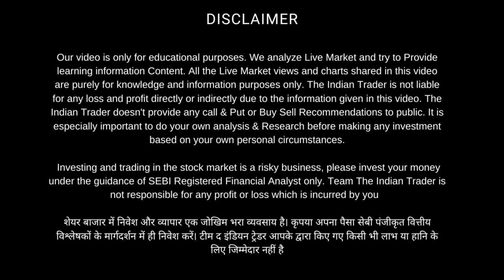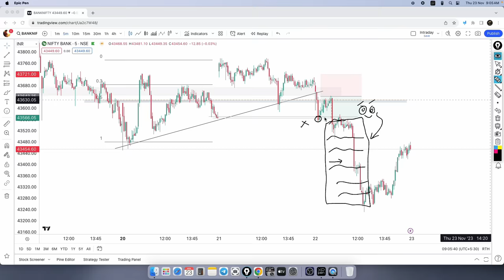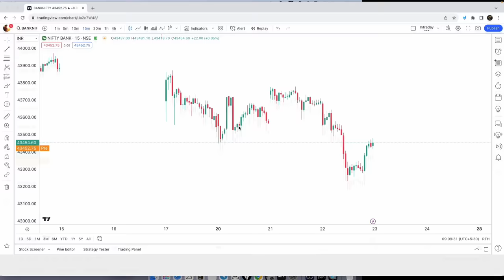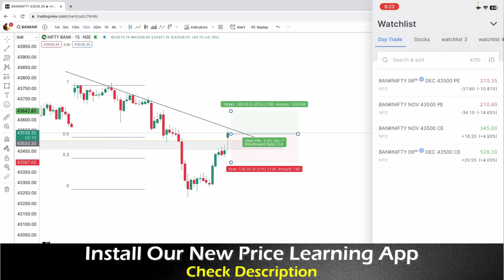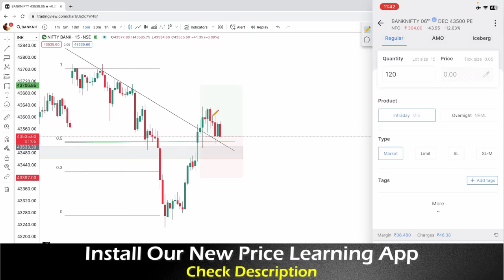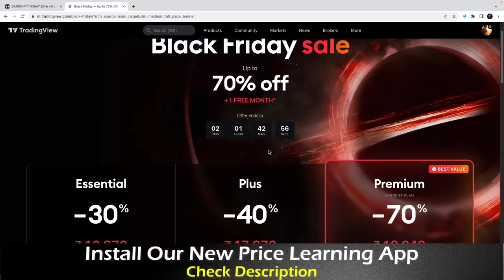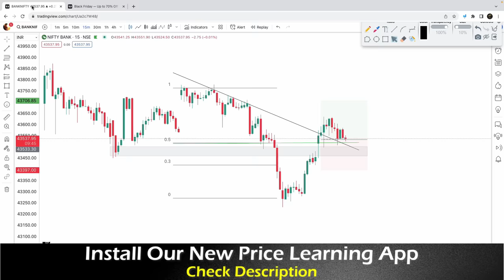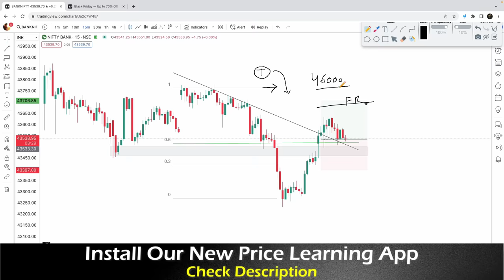Intraday Live Trade With Option Selling Contract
ORG = qsajru